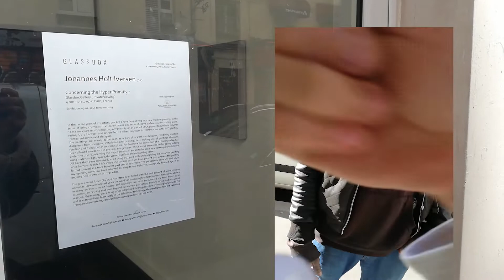CONCERNING THE HYPER PRIMITIVE // GLASSBOX PARIS (FR) 2019 // CATALOG VIDEO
JOHANNES HOLT IVERSEN (DK)
CONCERNING THE HYPER PRIMITIVE
Glassbox Gallery (Private Viewing)
4 rue moret, 75011 Paris, France

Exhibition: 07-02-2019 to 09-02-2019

The greek word hyper (ˈhyˀbʌˌ-) has often been linked with the vast amount of science-fiction universes. However in latest years the word has increasingly entered our non-fictional vocabulary in many occasions. In art history and sociology, we have encountered the term hyper as an extension, bending virtual and non-virtual realities. Hyperreality, was among other introduced during postmodern thinking by Umberto Eco and Jean Baudrillard. Most lately in the scheme of technology, the development of the hyperloop transportation systems, can accellerate us to speeds up to 1200 km/h.

Johannes Holt Iversen (b. 1989) is a danish painter and sculptor currently enrolled to the fine arts academy Gerrit Rietveld Academie in Amsterdam, The Netherlands. Johannes Holt Iversen works within the border of figurative narration and spontaneous
abstraction, his works often takes reminisces into Scandinavian expressionism. In 2018 Johannes Holt Iversen was invited to do a  group exhibition at the Glassbox Gallery in Paris, France, this years exhibition will be his first solo-exhibition internationally. Johannes Holt Iversen also participated in the danish TV-program
series "The Great Masterpiece Challenge" in collaboration with CHPEA Museum Herning through the Danish Broadcasting Corporation (DR).